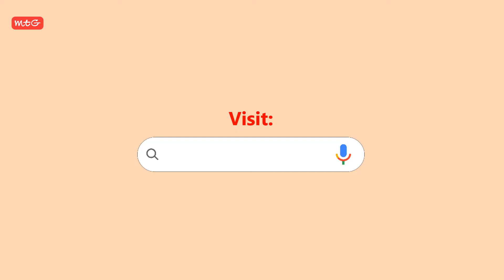Diwali Dhamaka Sale at MTG! Grab upto 60% off on MRPs.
MTG Flash Diwali Sale from 3rd to 7th Nov 2021, Hurry Don't miss out the exciting offers and bag heavy discounts on MTG Books